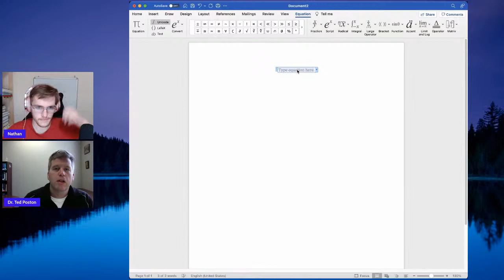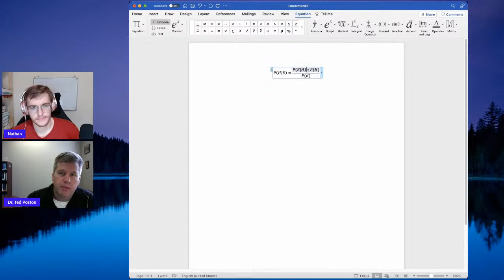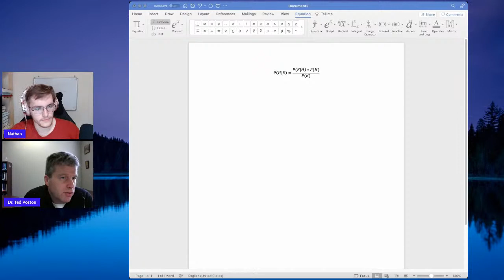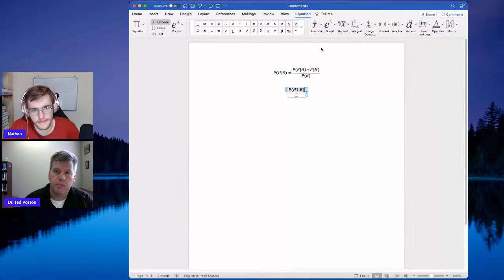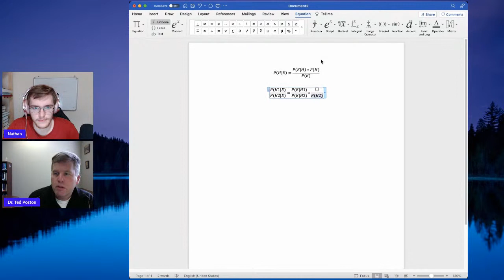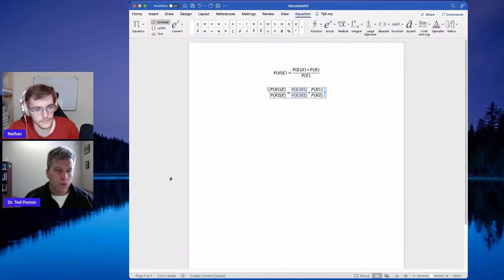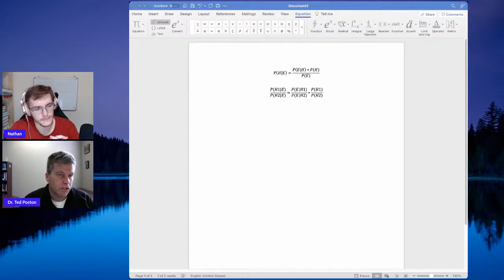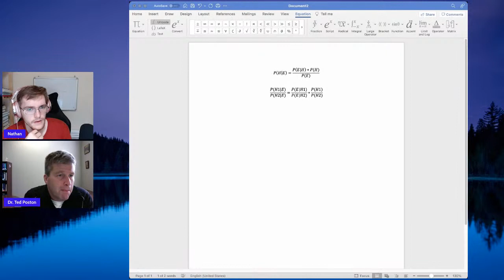What does the Argument from so many Arguments for Christianity tell us? Dr. Ted Poston [Discussion]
An interview with Ted Poston on the argument from so many arguments

Logo & Design:
Thank you to Rahul Roy (ryrahul666[AT]gmail[DOT]com) for the logo
Nathan Watson (nathanwatson0232[AT]gmail[DOT]com) for the banner art-work.
Francois deNysschen francois[AT]prehistoricproductions[DOT]ca for the awesome intro/outtro videos!

All are available for work at these email addresses!